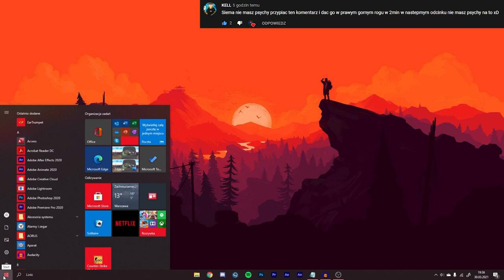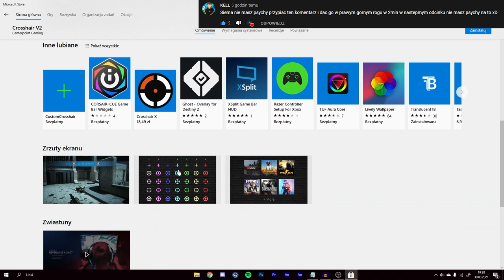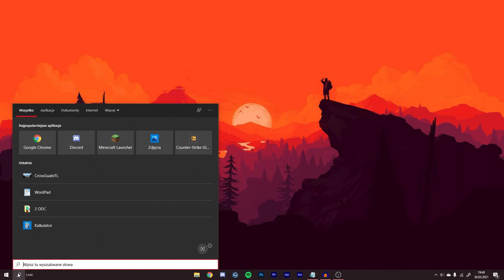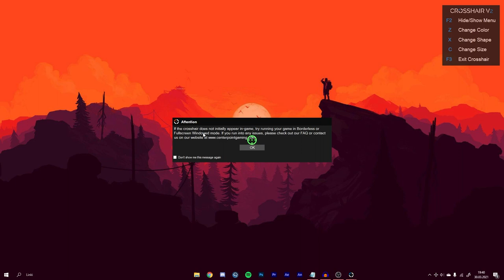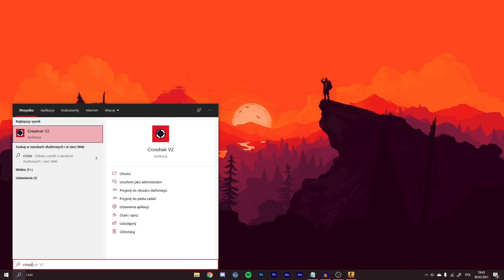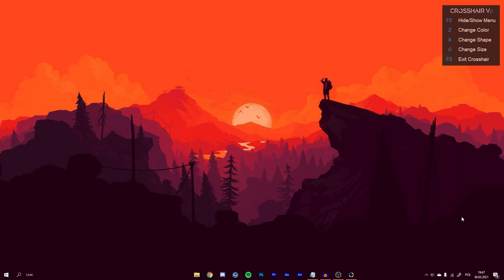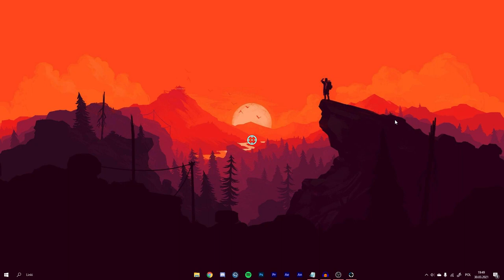CELOWNIK DO AWP W CS:GO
💣 Rozwiń opis 💣

✔️ Krótki opis filmu:
W tym filmie pokarzę wam jak zrobić celownik do AWP w CS:GO i nie tylko.

0:00 - Wstęp
0:26 - Pobieranie aplikacji
2:43 - Uruchomianie i konfiguracja
4:32 - Pokazanie działania
6:37 - Ważna informacja
8:16 - Zakończenie

🎥Programy i sprzęt:
🎤Mikrofon: Novox-nc 1
🖥 Streamuje: OBS Studio
💿Procesor: Ryzen 5 3600
🕹️Karta graficzna: Gigabyte GTX 1660 Super
💾Pamięć RAM: HyperX 16GB (2x8) 3200MHz